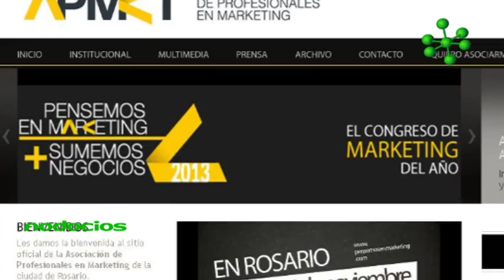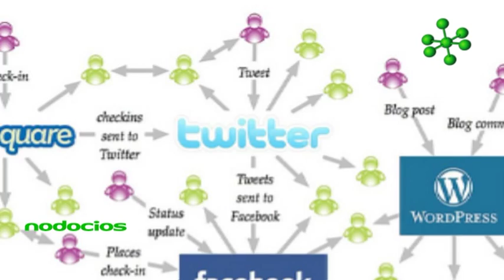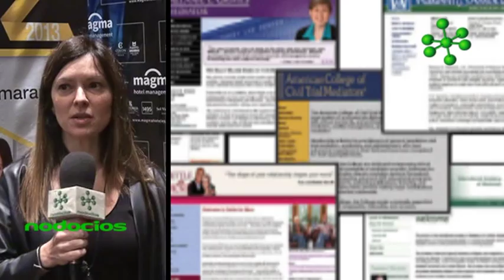Real time Marketing ser efectivo en comunicacion Lorena Amarante Pensemos en Marketing